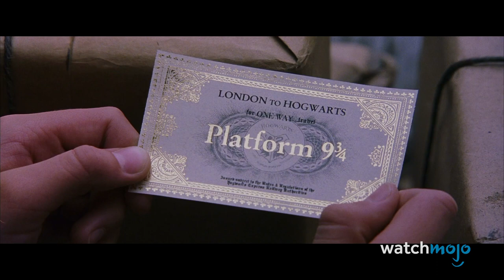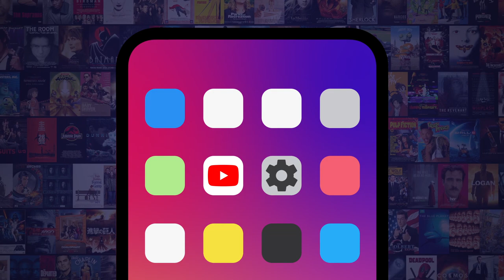Top 10 Smartest Decisions in The Harry Potter Movies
These decisions made a world of difference. For this list, we’ll be going over some of the most fortuitous or forward–thinking decisions made by characters in the “Harry Potter” film franchise. Our countdown includes Harry Asks Mrs. Weasley for Help, Dumbledore Stands Up to the Ministry, The Marauders Become Animagi, and more!